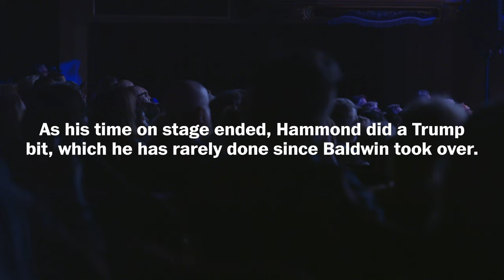Darrell Hammond was a star as Trump. But then came Alec Baldwin.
Darrell Hammond made a name for himself as one of "Saturday Night Live's" greatest impersonators. But after he lost playing Donald Trump to Alec Baldwin, he felt destroyed.